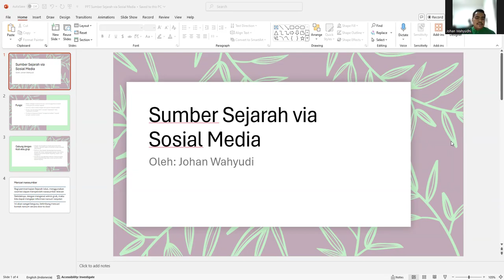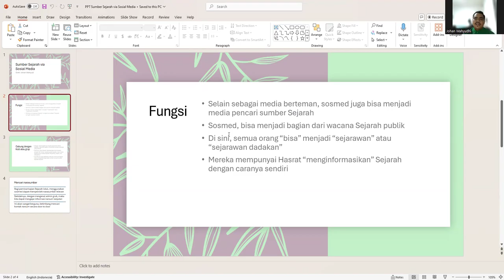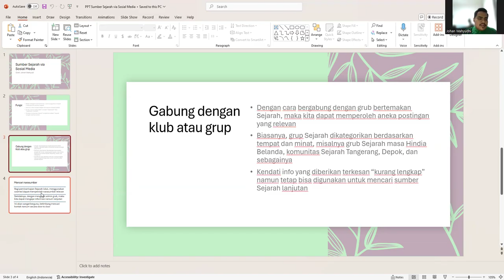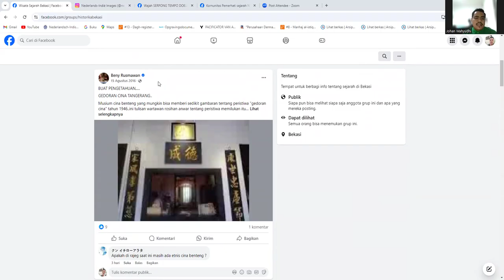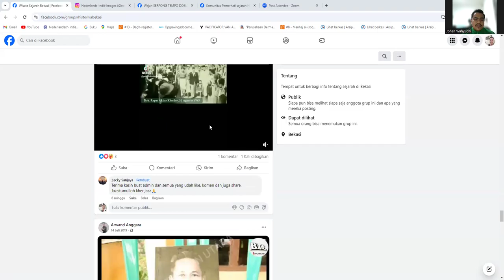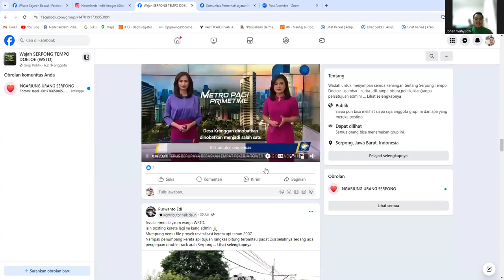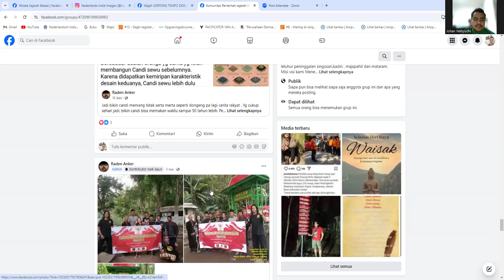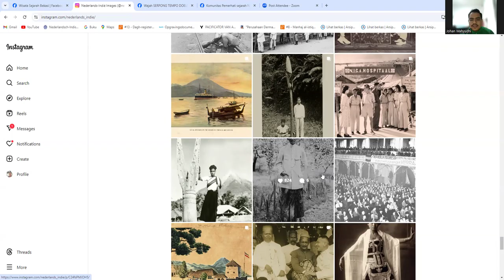Media IT untuk Sejarah: MENCARI SUMBER SEJARAH VIA MEDIA SOSIAL, EMANG BISA ???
Salam Sejarah !!!